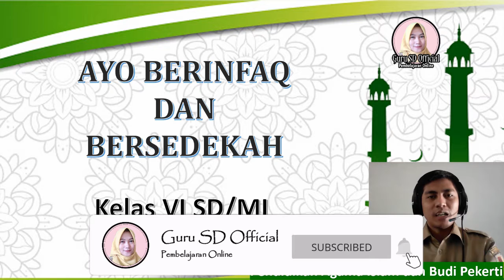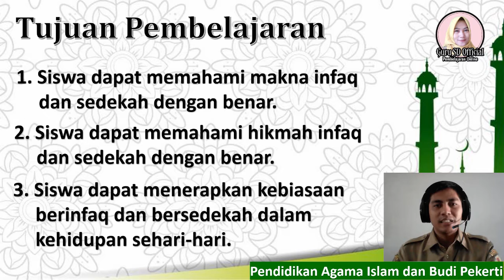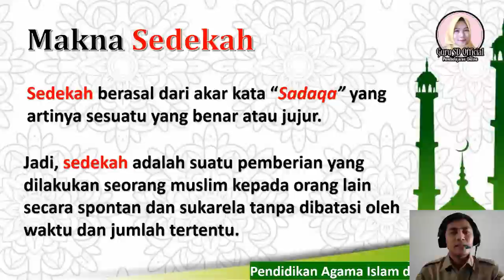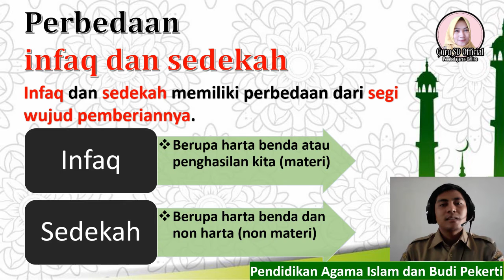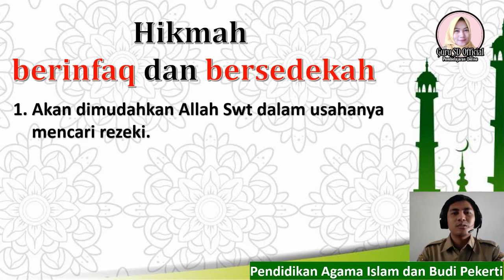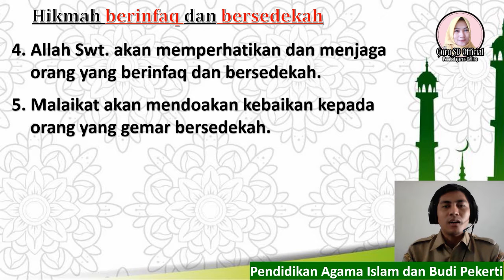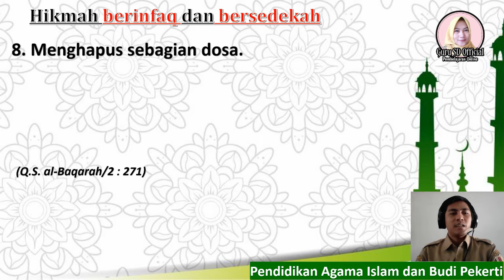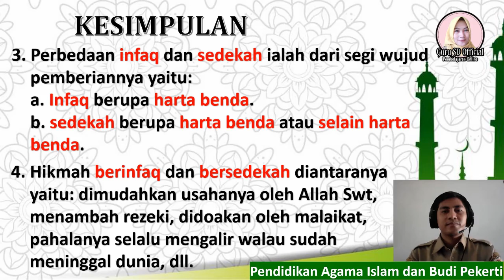Pembelajaran PAI Kelas 6 SD - Ayo Berinfaq dan Bersedekah | Hikmah Berinfaq dan Bersedekah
Kali ini Guru SD Official mengunggah Video Pembelajaran PAI dan Budi Pekerti Kelas 6 SD tentang Ayo Berinfaq dan Bersedekah. Dalam video pembelajaran PAI kelas 6 SD ini membahas tentang makna infaq dan sedekah, perbedaan antara infaq dan sedekah, serta hikmah infaq dan sedekah. Semoga video pembelajaran PAI kelas 6 SD tentang Ayo Berinfaq dan Bersedekah ini dapat bermanfaat bagi siswa kelas 6 SD dan bagi para penonton setia Guru SD Official tercinta ini.
Salam Pembelajar.